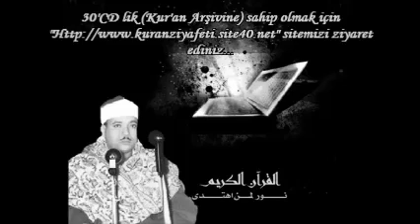Abulbasit Abdussamed Haşr ,Tekvir,Fecr Suresi Mısır Emerat Mescidi 1973